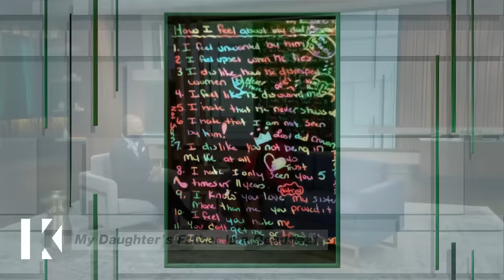My Daughter's Father Is A Deadbeat! | KARAMO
Ariel is in panic mode with her teen daughter. She says Kaylee is getting in trouble at school, getting in fights, and seeking attention. Ariel thinks the root of the trouble is Kaylee’s deadbeat biological father Desmond but he’s not hearing it. Can Karamo help Kaylee and Desmond find a way forward?